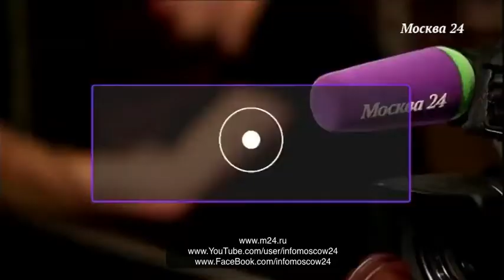Рок-музыка и СССР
Героем выпуска стал художественный руководитель – главный дирижер Государственного симфонического оркестра «Новая Россия» и камерного ансамбля «Солисты Москвы» Юрий Башмет. Какую классику он легко превращает в уличный рэп и рок-н-ролл? Кого любит из современных артистов эстрады? И с кем из самых влиятельных людей может общаться на «ты»? Эфир от 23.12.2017. Полную версию интервью ведущему программы «Важная персона» Евгению Додолеву смотрите на портале канала «Москва 24» Все интервью ищите на сайте